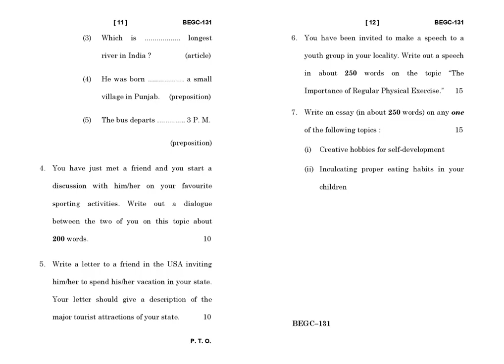BEGC - 131 December 2021 Question Paper